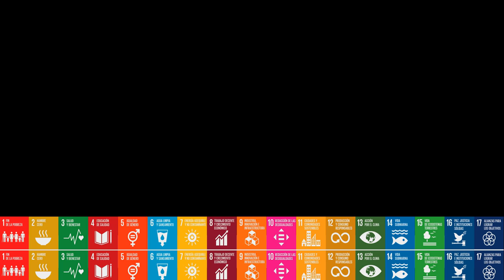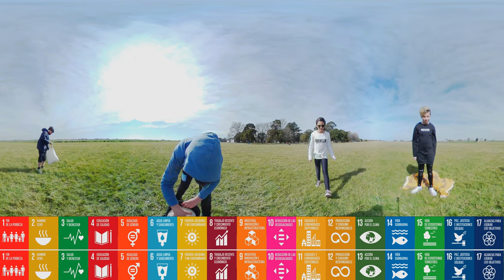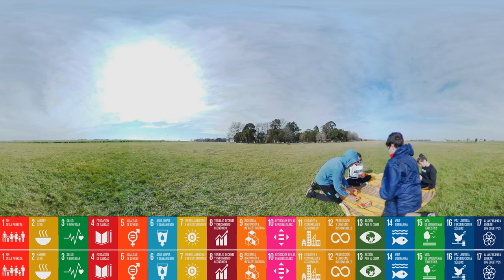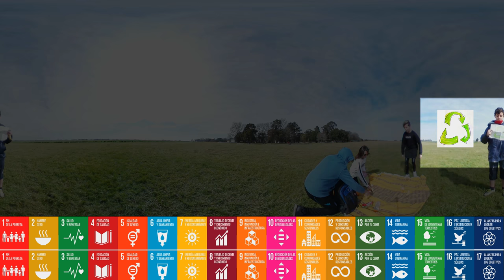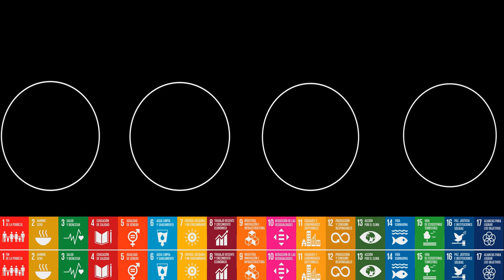compartiendo nuestro planeta al aire libre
Titulo:
sharing our planet outdoors
Subtitulo
aprendiendo de nuestras vivencias
learning from our experiences

Declaración del artista: (descripción máxima del video de 100 palabras)

está realizado sin palabras para que en todos los idiomas puedan reflexionar.
Representaron 2 niñas y 2 niños que venían de extremos diferentes del paisaje.
El primero en llegar llevó tecnología y se nota abstraido del entorno.
La segunda intenta vincularse y al no lograrlo se concentra en un antiguo libro.
El tercero trae un mundo para compartir e invita a los demás a participar.
Luego comparten comida saludable en igualdad.
Al retirarse sienten que no pueden irse y vuelven, uno de ellos les sugiere reciclar juntando sus desperdicios y llevandosé sus objetos.
Cada uno vuelve por donde vino llevando los mensajes aprendidos.

It is done without words so that in all languages they can reflect.
They represented 2 girls and 2 boys who came from different ends of the landscape.
The first to arrive took technology and it shows abstracted from the environment.
The second tries to link and by not achieving it concentrates on an old book.
The third brings a world to share and invites others to participate.
Then they share healthy food in equality.
When they retire they feel that they cannot leave and return, one of them suggests recycling them by collecting their waste and carrying their objects.
Each one returns where he came carrying the learned messages.

Objetivos de desarrollo sostenible abordados:
2, 3, 5, 10, 12
Escuela / Organización, Ciudad, Estado, País:
gafotos, 9 de Julio, Buenos Aires, Argentina
Productores juveniles y edades (incluya solo el nombre y la inicial de los menores de 18 años):
Gabriel Roberto Amato, Agustín Chiarello, Catalina, Valentino, Sabrina, Isidoro
Nombre del educador:
Gabriel Roberto Amato
Etiquete sus medios usando # myworld360 # Act4SDGs y cualquier SDG específico en sus direcciones de medios.

La idea y acción fue elegida por quienes actuaron.
Un día antes se les contó sobre ODS, vieron los Iconos de ODS y les sugerimos algunos objetos a utilizar.
Eligieron que objetos llevar y como contar la historia

The idea and action was chosen by those who acted.
A day before they were told about ODS, they saw the ODS Icons and we suggested some objects to use.
They chose what objects to take and how to tell the story